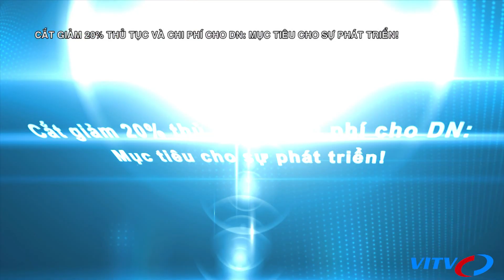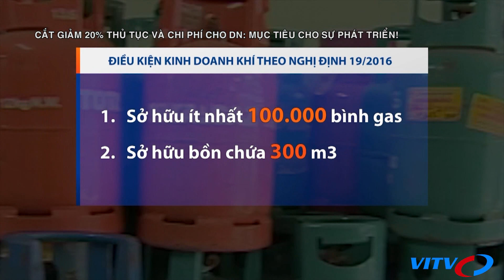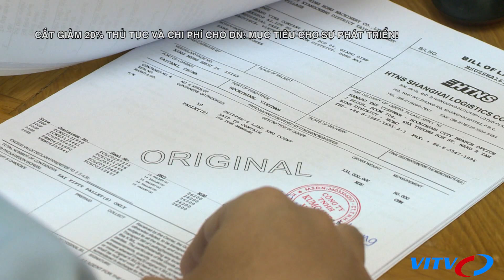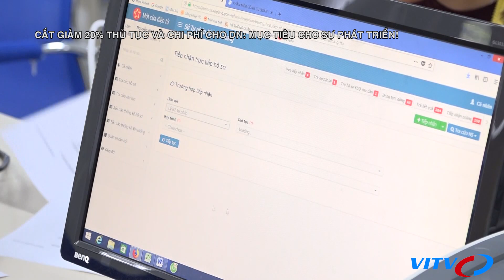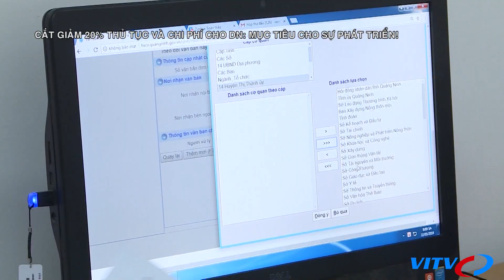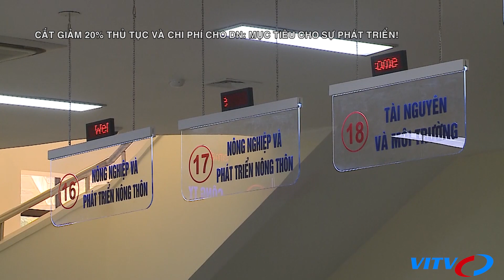Cắt giảm 20% thủ tục và chi phí cho DN: Mục tiêu cho sự phát triển!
Nhiều chuyên gia đã nhận định rằng, hiện nay, “chi phí cơ hội” và “chi phí không chính thức” là chi phí quan trọng, tác động mạnh tới DN, nếu thủ tục hành chính nặng nề thì DN sẽ mất cơ hội kinh doanh. Chính vì vậy, khi nghị quyết 68 về chương trình cắt giảm, đơn giản hóa quy định liên quan đến hoạt động kinh doanh giai đoạn 2020 – 2025, được chính phủ ban hành ngày 12/5 vừa qua thì cộng đồng DN kỳ vọng đây sẽ là một quyết tâm mới trong cải cách, cắt giảm thủ tục hành chính & chi phí cho DN của chính phủ. Các chuyên gia cho rằng, mục tiêu cắt giảm được ít nhất 20% thủ tục và chi phí cho DN trong giai đoạn 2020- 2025 phải quyết tâm thực hiện được thì mới mong môi trường kinh doanh VN được cải thiện đáng kể.
► Ấn Đăng ký ngay và nhấn chuông để nhận thông tin mới nhất về dịch bệnh corona (Covid-19) update 24/7